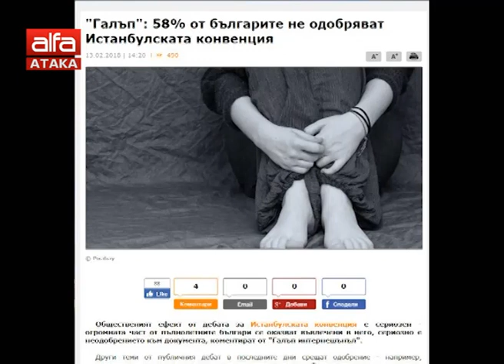Зрители на ТВ АЛФА се обявиха категорично против Истанбулската конвенция. Очакваме и вашите коме...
Зрители на ТВ АЛФА се обявиха категорично против Истанбулската конвенция. Очакваме и вашите коментари тук и в youtube /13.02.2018 г./

Преди това: социологът Христина Тодорова, "Галъп", по телефона за предаването "На жълтите павета"